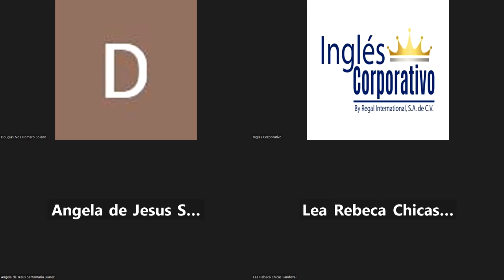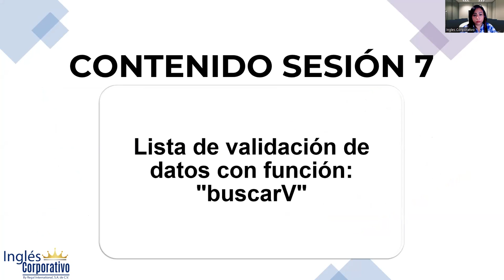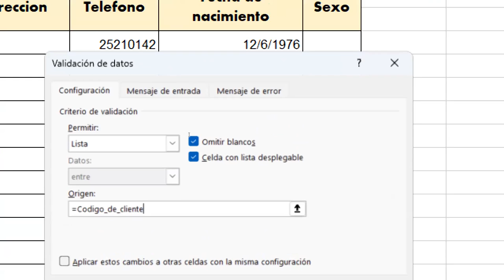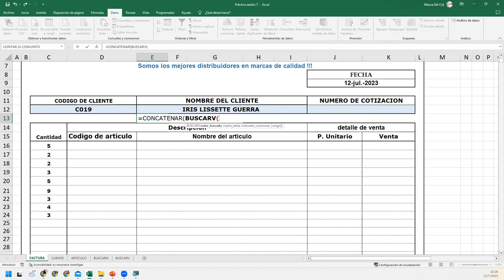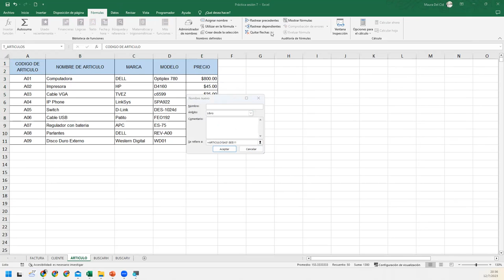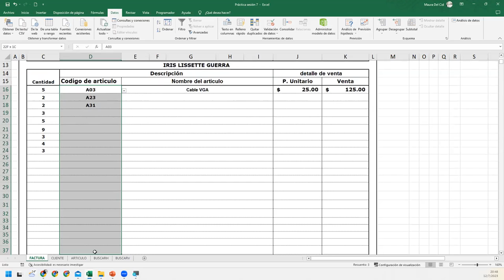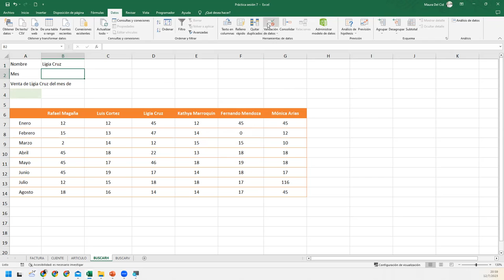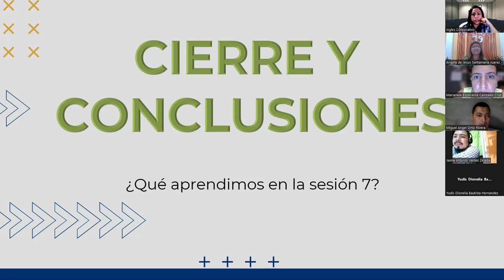Sesión7-12-07-23-29811-8017-0033/2023-DelCid-Lista de validación de datos con función: "buscarV"